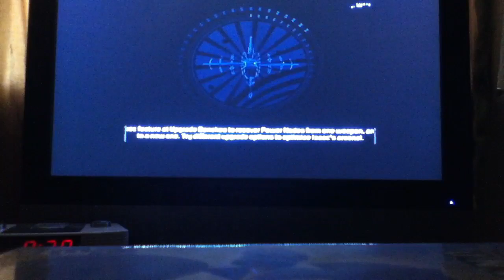Dead space 2 Ending pt 1 / 2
Here's the ending of dead space pt 1 out of 2